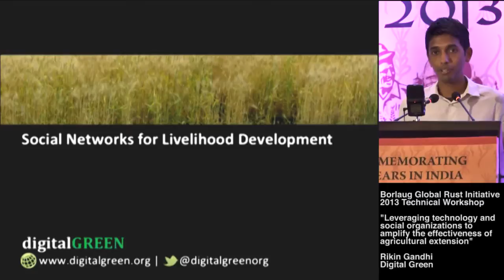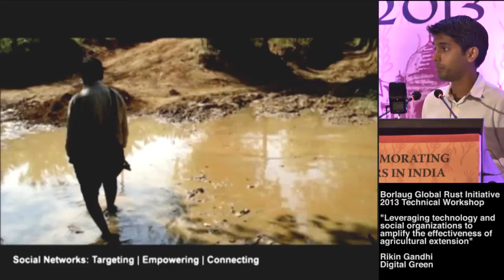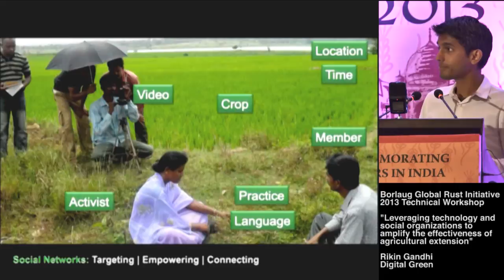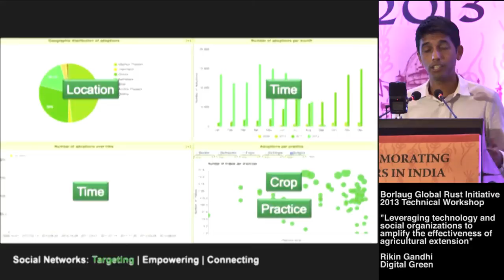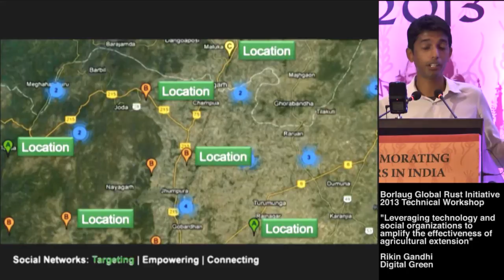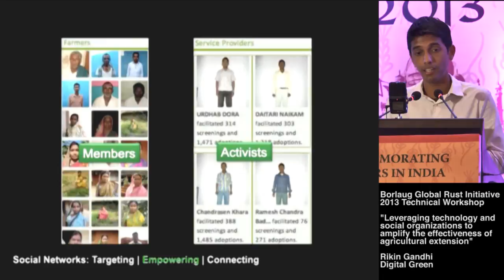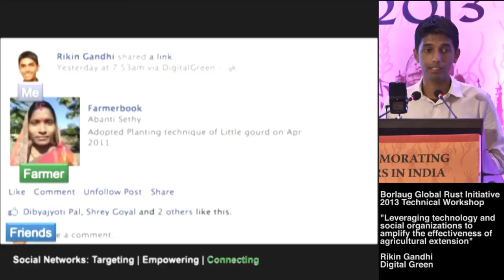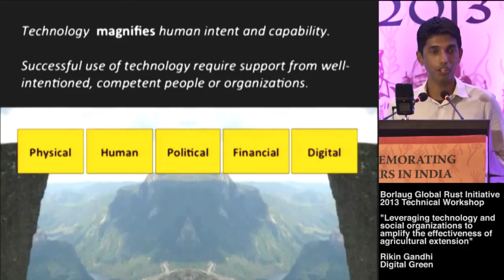Rikin Gandhi, Digital Green - Social networks for Livelihood Development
Leveraging technology and social organizations to amplify the effectiveness of agricultural extension systems, Rikin Gandhi, Digital Green - Part of the Borlaug Global Rust Initiative 2013 Technical Workshop.